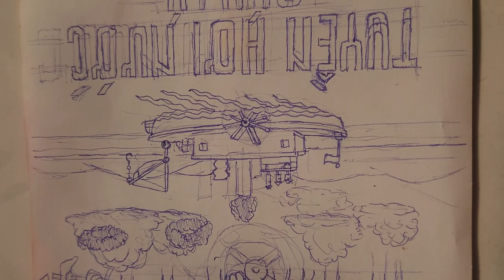Tập Vẽ Nhân Vật Từ Hoạt Hình Năm 1928 - Phần 43